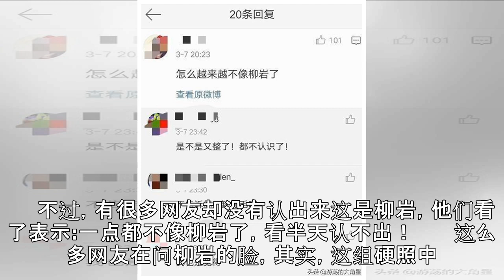38岁柳岩近照曝光，网友懵了：看半天没认出(组图)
38岁柳岩近照曝光，网友懵了：看半天没认出(组图)